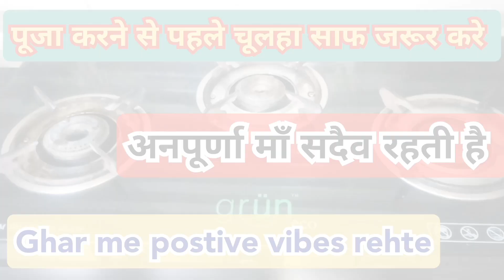चूल्हा कब साफ करे ? ghar me postive vibes kaise laye?